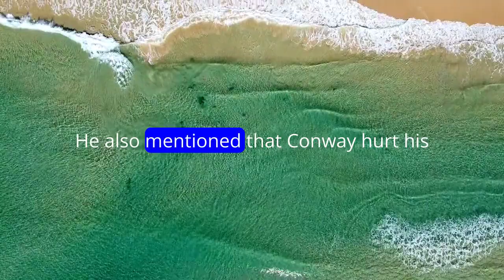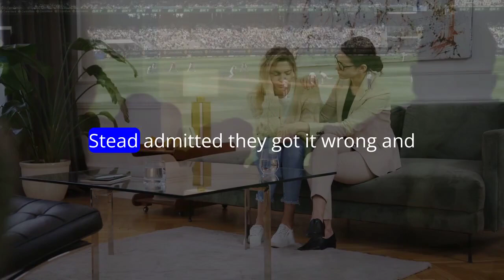Sears Out, O'Rourke & Conway's IPL Start Delayed by Thumb Surgery | Stead Rules Out Wagner's Return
New Zealand's preparations for the second Test against Australia hit a snag as Will O'Rourke and Devon Conway face setbacks due to injury. O'Rourke's hamstring injury sidelines him for 2-4 weeks, paving the way for Ben Sears' Test debut, while Conway's thumb surgery delays his IPL stint. Coach Gary Stead confirms Sears as the replacement and discusses the team's strategies and relationships.